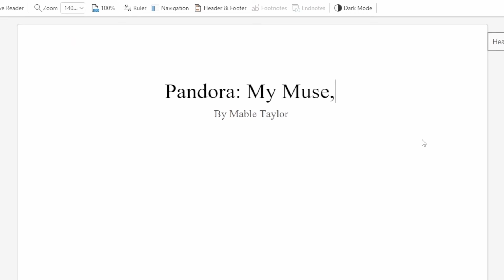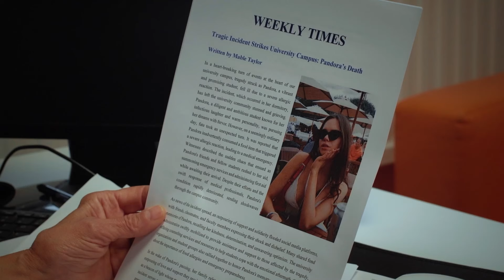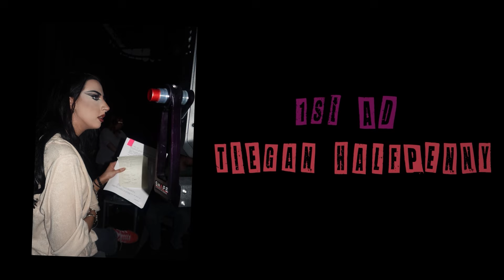Pandora | Short Film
Two girls from different backgrounds compete for an internship that could change their future.

Starring:
Isabel Forward as "Mabel Taylor"
Eloise Middleton-Comfort as "Pandora Dupont"
Carol Ann Holness as "Professor Elliot"

Featuring the song "Femme Fatale" by @we_are_splendour

Crew:
Katie Sullivan Best - Producer
Rachel Simone Solomon - Director
Nea Jude Ioannou - Writer

Will Wade - Director of Photography
Charlotte Lever - Editor
Ed Petty - Art Director
Tiegan Halfpenny - First Assistant Director
Wiktoria Przybyla - Sound Recordist
Spencer Lipp - Sound Editor
Patrick Boll - Composer

Ziad Wassef - Boom Operator
Bryn Jenkins - 1st AC
Derrick Chen - 2nd AC
Yu-Ming Huang - Gaffer
Isabella Loutfi - Hair/Makeup
Taya Olowoamodu - Costume Designer
Fatema Alsabagh - Props
Lauren McGarry - Script Editor
Siyi Li - Script Supervisor
Adam Mucaire - Production Manager
Lucy Anaieva - Location Manager
Wilfy George - Casting Director
Will Gladstone - Casting Assistant